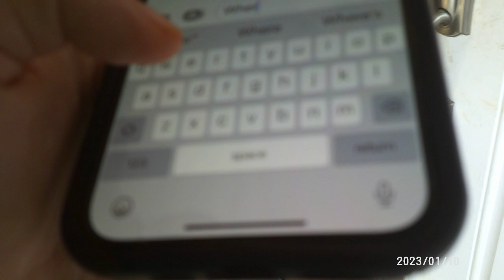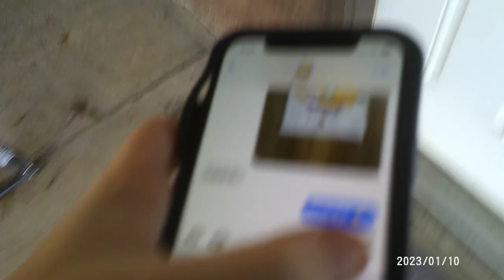Down At Jeannette And Scott's House In Aero Estates.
Jeannette's studio.